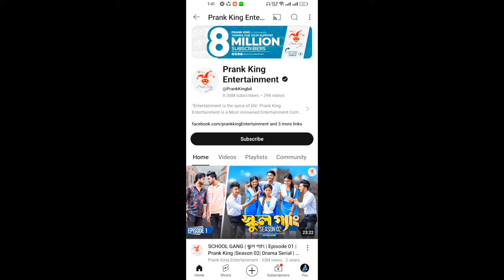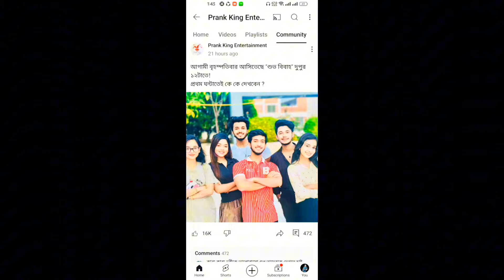শুভ বিবাহ নাটক ২০২৪| episode 1 Miraz Khan| Arohi Mim |Sakib Siddique| Shoeb Shanto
শুভ বিবাহ নাটক episode 1 কবে কখন আসবে জেনে নিন,,

এই বিডিও তে বিস্তারিত বলা আছে  //

Miraz Khan| Arohi Mim |Sakib Siddique| Shoeb Shanto

তবুও বিবাহের নাটকের ভিতরে কে কার জুটি হবে। শুভ বিবাহ নাটক কখন আসবে। Bangla Natok

বাংলা নাটক। নিউ নাটক। প্র্যাংকিং টীম। ব্যাংকিং এর নাটক। বাংলা নাটক ভাইরাল। সেরা অভিনয় কে করবেন। কার অভিনয় সবচেয়ে সেরা হবে।
শুভ বিবাহ নাটক আসতেছে। আগামী সেপ্টেম্বরের ১২ তারিখ রোজ বৃহস্পতিবার।
শুভ বিবাহ নাটকে কে কে অভিনয় করবেন
শুভ বিবাহ নাটকে কে কার জুটি হবে
শুভ বিবাহ নাটকের ভিতরে কে কার শত্রু হবে
কখন আসবে শুভ বিবাহ নাটক
School​ Gang
Deep​ water fish
Happy​ Marriage drama
Ananya​ Islamic drama
Bangla​ Comedy Natok
Bangla​ set Natok
mushfiqar​ Farhan Natok
Shubh​ Vivah Natok
Shubh​ Vivah Parbona Natok
Notun​ Sobi Bangla Natok
prank​ in new Natok
pranking​ Notun Natok
mirror​ Notun Natok
Miraj​ Notun Natok
ShakibSiddiqui​ new Natok
love​ news new Natok
Shoaib​ Akhtar Santo new Natok
Shubh​ Vivah new Natok
Shubh​ Vivah
Bangla​ Natok
pranking​ Natok